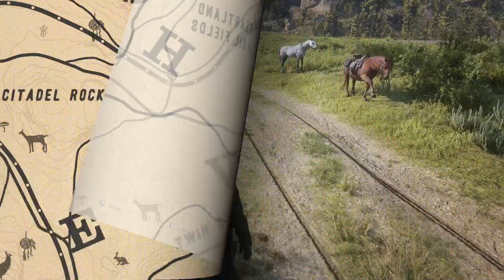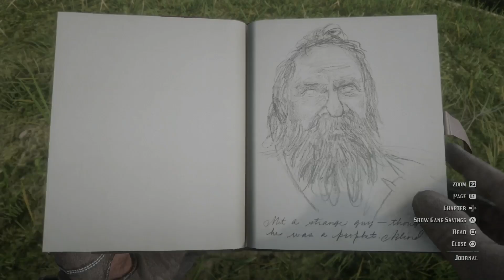Blind Man Cassidy - Special Character [RDRII]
Arthur encounters a blind beggar near Twin Stack in the Heartlands who may be a prophet. [1:40] Quotation: "You are not who you think you are, sir; which is lucky."  [3:19] Journal entry.
- Blind Man Cassidy voice actor: Tom Hair
- SSC13